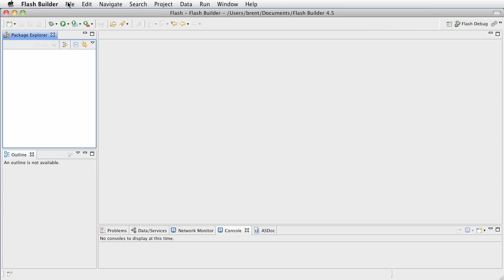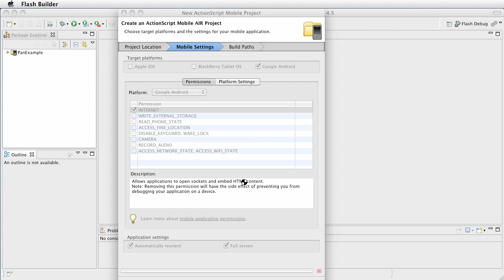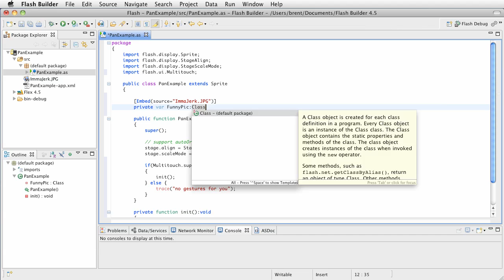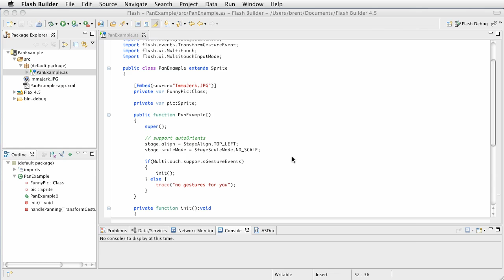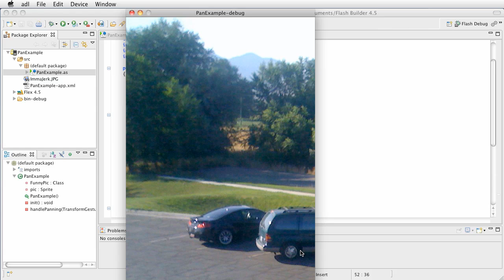FB4.5: AS Mobile - Android - Multitouch GESTURE_PAN setup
Here's a simple ActionScript Mobile Project for Android using Flash Builder 4.5. I cover the basics of using Multitouch Gestures, specifically the GESTURE_PAN two finger gesture. This same concept applies to iOS development as well.